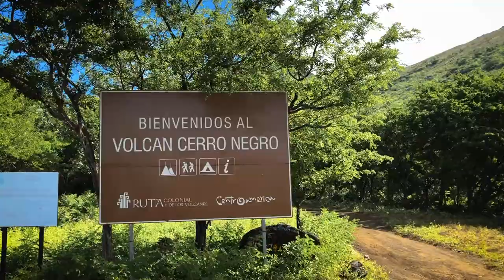Travel to NICARAGUA | Volcano Boarding, City Exploration, Beaches + Tourist Safety | TRAVEL VLOG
NICARAGUA is a backpackers paradise, it's been heavily affected by civil conflict and we were some of the first tourists to return to places such as Leon and Granada after troubles had calmed down.

Nicaragua is full of wild adventure and travel here is easy and felt safe. In 2020 it should be considered as a travel destination, for backpackers or for a holiday. If you want to chill, the colonial towns of Leon and Granada are perfect, they are returning to strength after tourism collapsed in 2018/19. We took a walking tour to learn about the history and the recent issues. Our guide was very kind and showed incredible strength to endure such difficult times.

We also took on wild adventure by hiking and then volcano boarding down Cerro Negro, an active volcano. The team at Volcano Day were amazing and a great trip to do in a day in Leon.

Taking tourist safety to new extremes we decided to risk the local 'chicken' buss to get around and show you that it can be safe to do so, you just have to be careful, know a bit about prices before and people were willing to help. Street smarts go a LONG way!

In Grenada, we checked out the local markets (yes it is safe for tourist) but you might not enjoy the traditional dishes. Also, nature took us by surprise when we took a boat tour of Lake Granada and the islets/ islas that form a nature explosion of birds, mixed with local people living nomadic fisherman lives.

It is a beautiful place, it can feel run down and intimidating at times, but overall tourist safety is good as the industry was so affected by trouble, they do not want to harm any rebuilding of reputation.

Again, these are just our experiences and opinions and things could change at anytime. Happy Travels!

Join as we learn how to navigate this world, with a backpack on and camera set to record. Our day to day experiences, the highs and the lows. REAL backpacking, hostels, transport.

All footage shot on Canon G7xii, iPhone 8+, Go-Pro Hero 5. Edited on Adobe Premiere/Audition by Adam from Travel Bubble.